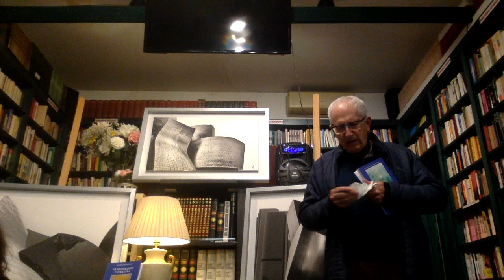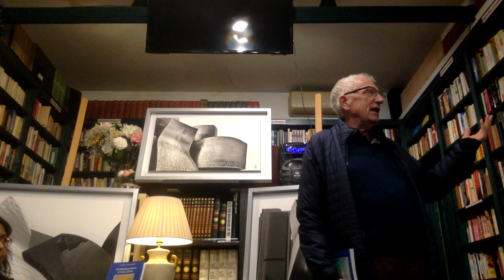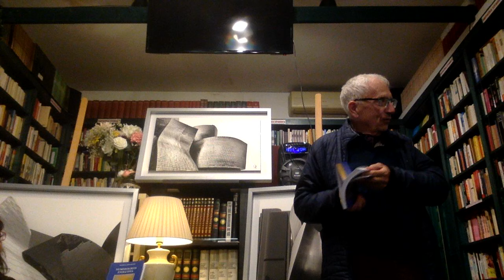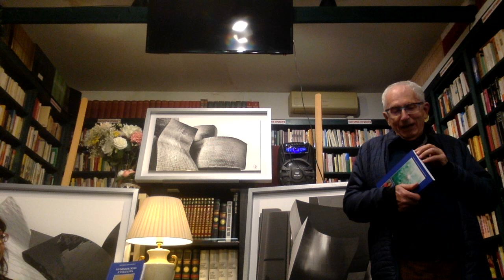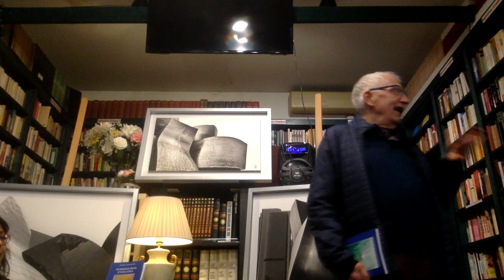Rochelle Devadithya: "Numerologia Evolutiva" secondo la tradizione orientale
Firenze, Libreria Salvemini - 29 aprile 2024: Antonio Pacetti, esperto di numerologia vedica, ha presentato il nuovo libro "Numerologia Evolutiva" di Rochelle Devadithya, pubblicato dalla Libreria Salvemini nel mese di aprile 2024.

La "numerologia evolutiva" o "energetica" rappresenta l’espressione universale dei numeri, che da epoche remote costituiscono i primi simboli entrati nel linguaggio umano.
Dall’istante del concepimento, che si concretizza al momento della nascita, emerge una lettura energetica che ci fa comprendere l’interrelazione delle energie cosmiche e terrestri con l’esistenza personale, generando flussi in continua ciclicità. Questo tipo di numerologia indaga l’energia vitale, detta in cinese “Qi”, che sta alla base della legge universale della creazione legata al movimento dello Yin e dello Yang e a quella dei cinque elementi.
Trattasi dell’energia delle 9 stelle, che, localizzate nei numeri del quadrato magico o quadrato universale “Lo Shu”, danno origine a un quadrato personalizzato e, tramite la caratterizzazione di ogni cifra, si può procedere alla formazione personalizzata, oltre a indicare le varie fasi che un individuo vive nel corso della propria esistenza e a fornire un’anamnesi energetica
relativa a eventuali blocchi e patologie emergenti.
Per comprendere come agisce questa numerologia, bisogna avere una chiara comprensione dei moti e dei mutamenti che dominano le energie terrestri. Gli antichi pensatori erano soliti osservare la natura e per questo si accorsero che ogni cosa attraversa senza soluzione di continuità fasi alterne di contrazione ed espansione: nell’ambito di questo processo universale ebbero modo di distinguere cinque fasi archetipiche o stadi di trasformazione, che possono essere così riassunte:
- energia ascendente, che si espande rapidamente (natura del legno);
- energia libera, molto espansa e altamente attiva (natura del fuoco);
- energia raccolta o condensante, con moto verso il basso e verso l’interno (natura dalla terra);
- energia centripeta materializzata, del tutto solidificata (natura del metallo);
- energia dissolvente e fluttuante, al limite tra una forte concentrazione e una forte espansione (natura dell’acqua)
Queste cinque fasi sono rappresentate insieme alle ore del giorno, ai periodi dell’anno e ai principali organi del corpo cui si collegano.